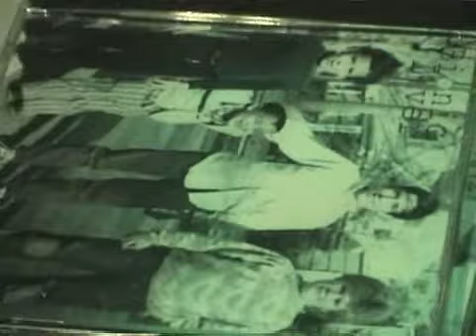Eggplant Queens - "Suicide Dive" @ Someplace Else (3/31/01)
BellmoreTheUnscene.blogspot.com